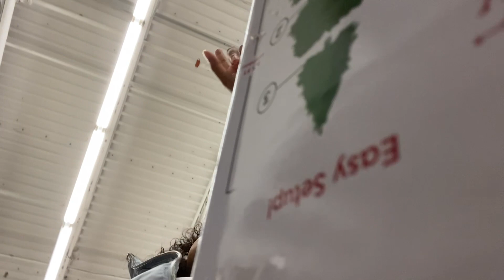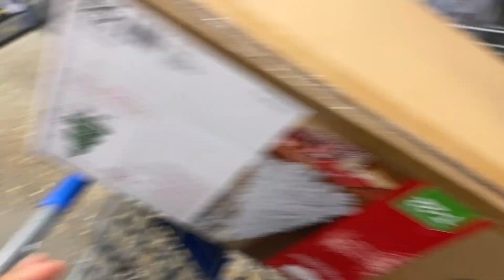WEEK IN MY LIFE AS A FIRST TIME MOM| Birthday Dinner•Christmas Shopping• Going Out ~ Alesha 101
Thank you guys so much for supporting me and for the love that you guys are showing, I really appreciate it 🫶🏽.

I didn’t do much in this vlog but I get to take you guys with me and that’s all that matters.